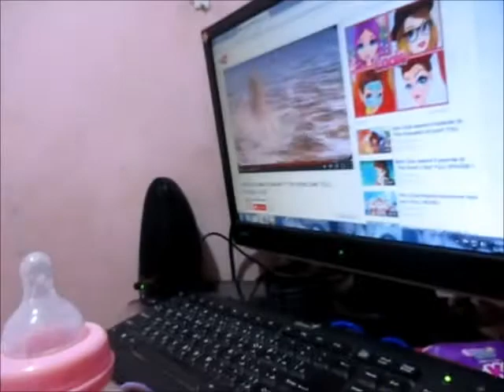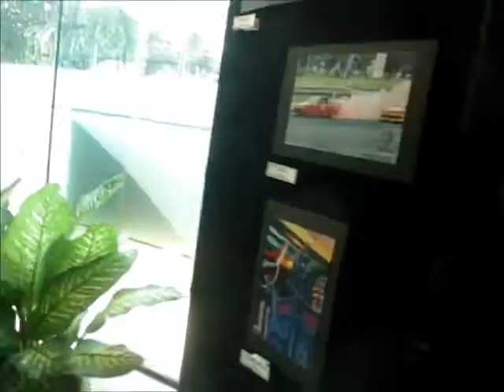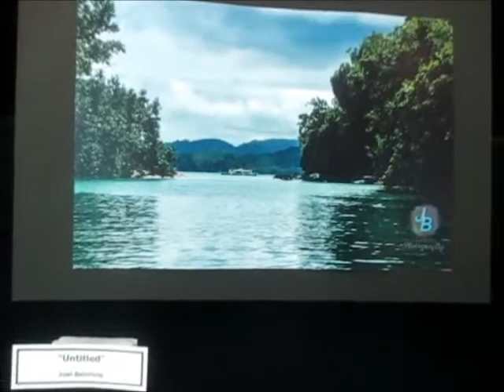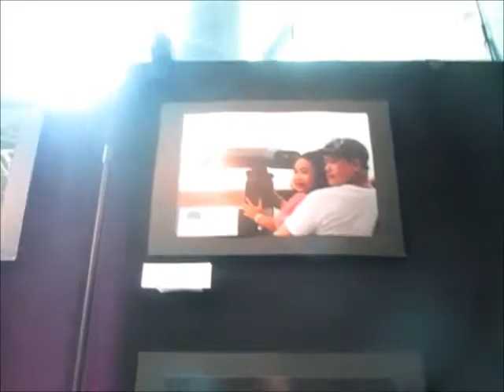vlog#47 11.11.14 namiss ko kau | chubbymayeeVLOGS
Hi, im mayee a mother to my  4yrs old daughter Anaiah Jamilla
and wife to my ever loving husdand John..

this a little portion of our daily lives,,

i'll be happy if you do... :)

PLEASE F O L L O W M E